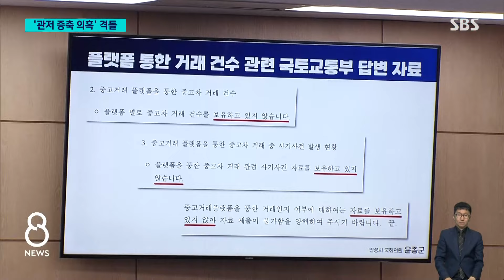'관저 공사 의혹' 충돌…'동행 명령'에 퇴장 / SBS 8뉴스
〈앵커〉

22대 국회 첫 국정감사가 오늘(7일)부터 4주 일정으로 시작됐습니다. 첫날부터 대통령 관저 증축 의혹을 비롯해 김건희 여사를 둘러싼 내용을 놓고 여야의 충돌이 이어졌습니다. 특히 관저 공사를 맡았던 업체 대표가 오늘 국감 증인으로 나오지 않자 야당은 증인을 국회에 데려오도록 하는 동행 명령을 의결했는데, 그러자 여당 의원들이 강하게 반발하며 퇴장하기도 했습니다.

오늘 첫 소식, 정다은 기자가 전하겠습니다.

〈기자〉

국회 행정안전위원회 국정감사.

야당은 증인으로 채택한 인테리어 업체 21그램 대표 등이 불출석하자 동행명령을 의결했습니다.

21그램은 김건희 여사가 운영했던 코바나콘텐츠를 후원했고, 대통령 관저 공사를 수의계약으로 따내 논란이 일었던 업체입니다.

[박정현/민주당 의원 : 관저 공사를 지인에게 불법으로 몰아줬다는 의혹이 사실이라면 이것은 김건희 국정농단 사건으로 탄핵 사유가 되는 중대한 사건입니다.]

동행명령 의결에 반발해 여당 의원들이 퇴장하면서 파행을 빚기도 했습니다.

야당 의원들은 21그램 회사 사무실로 찾아가 동행명령 집행에 참여하기도 했습니다.

국토교통위원회에선 양평 고속도로 종점 변경 의혹을 놓고 공방이 벌어졌습니다.

[복기왕/민주당 의원 : 바뀐 노선 끄트머리에 김건희 여사의 친정 관련된 땅들이 무려 29개 필지가 있어요. 고속도로 노선조차도 김건희 여사 일가의 부의 축적용으로 활용하는 것 아니냐…]

[김정재/국민의힘 의원 : 다 거짓입니다. 양평 고속도로는 예타 선정이 2019년에 예타 선정이 됐고요, 2021년에 양서면을 종점으로 하는 예타안이 통과가 됐습니다.]

민주당 윤종군 의원이 중고차 허위 매물이 인터넷으로 거래되는 심각성을 지적하면서 박상우 장관 관용차를 매물로 등록한 사실이 공개되면서 공방도 벌어졌습니다.

[윤종군/민주당 의원 : (장관 차량이) 당근에 지금 5000만 원에 판다고 나와 있어요. 제가 했습니다.]

[박상우/국토부 장관 : 저한테 양해받고 하신 거예요?]

[권영진/국민의힘 의원 : 장관의 차를 무단으로 당근마켓에 올리고 공개까지 했습니다. 허위매물이고 이 부분은 법률적으로 보면 정보통신법 위반이나 형법상 사기죄나….]

민주당 한준호 의원의 관저 증축 업체들에 대한 자료제출 요구를 놓고 여당 의원들이 항의하면서 고성이 오가기도 했습니다.

(영상취재 : 박현철, 영상편집 : 이재성)